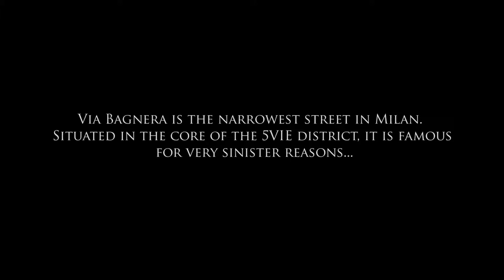ChiaroScuro Libera by XANA in Via Bagnera - Milan , April 2018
co-produced by 5VIE art+design / Projecto Travessa da Ermida, curated by Mário Caeiro,  in Via Bagnera - Milan
The project presents a defiant urban intervention by Portuguese artist XANA exploring the notion of place by means of an tribute to life and light, in opposition to darkness, death and the egoism of the market. The intervention is a site-specific development of an installation originally created for VICENTE, a transdisciplinary endeavour
reflecting since 2011 on the Contemporary meaning of the myth and narratives related to Saint Vincent, the Patron Saint of Lisbon. Via Bagnera will be transfigured by an unusual game of shapes, colours and words. The work focuses on the witty interplay of text and
space, narrative and visual culture, the 5Vie district becoming the stage for an unusual assemblage of critical, political and intellectual meanings.

ChiaroScuro Libera , intervenção de XANA no âmbito do 5vie art+design week MILANO ( Via Bagnera )
Curadoria: Mário Caeiro
Organização: 5vie + Travessa da Ermida
Realização deste teaser: Ana Rostron